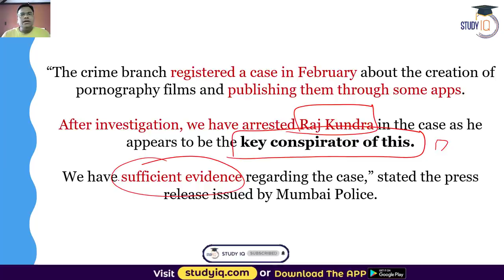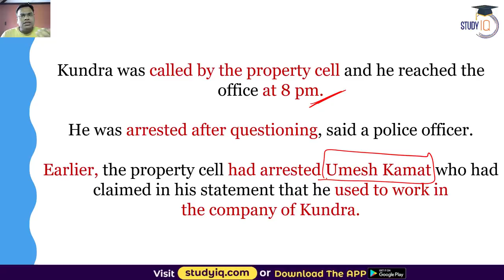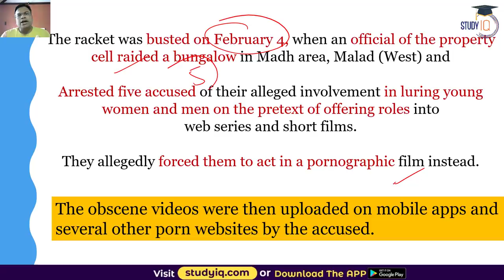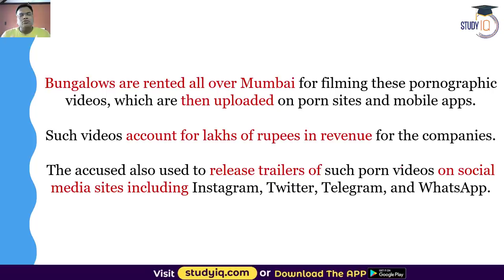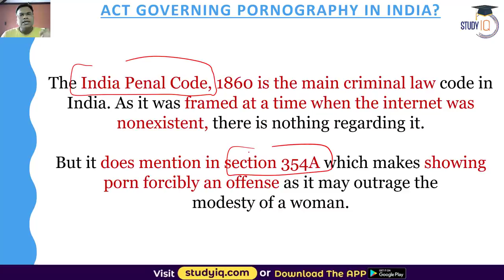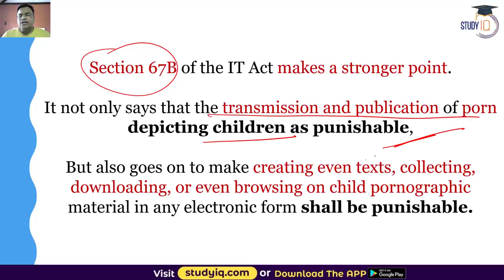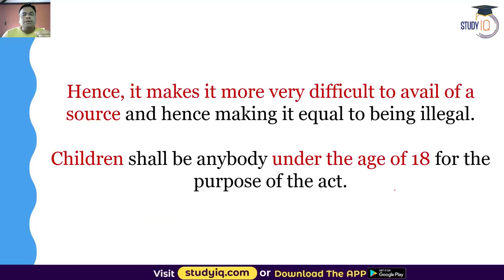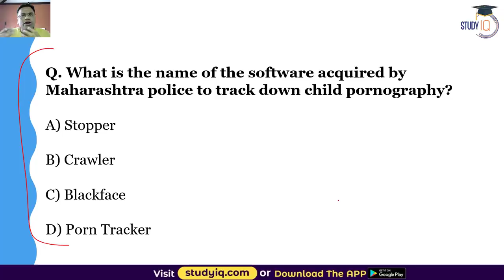Raj Kundra arrested in pornography case as a key conspirator - Is pornography illegal in India?